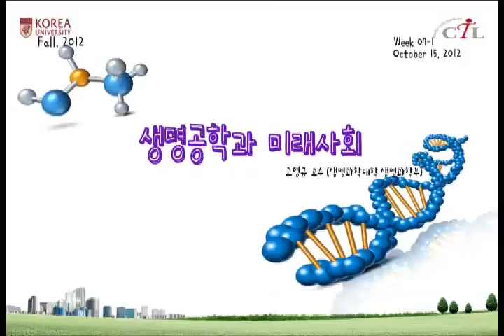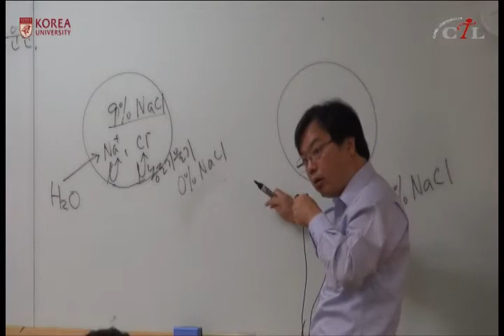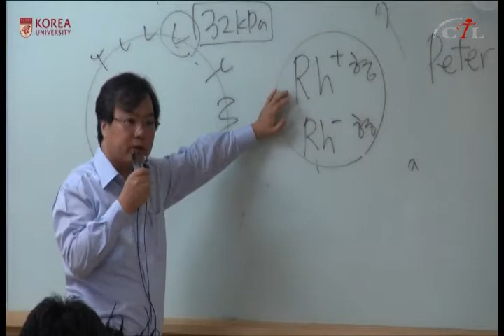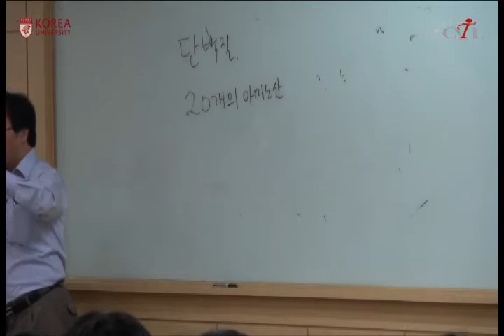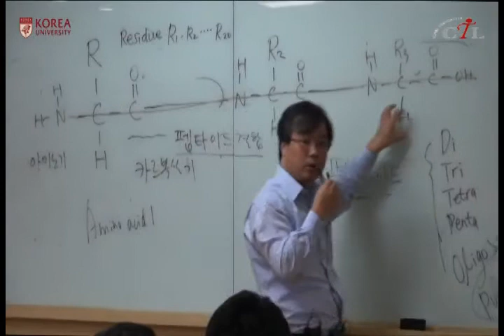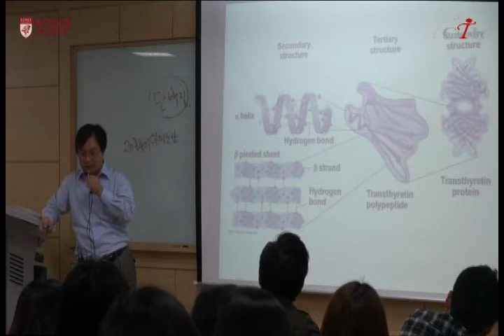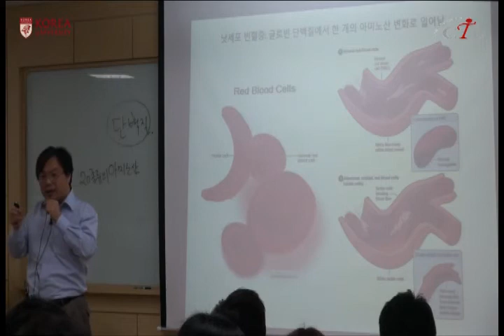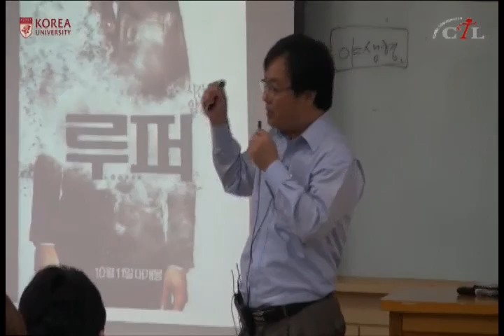[KUOCW] 고영규 생명공학과미래사회(121015)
이 강좌를 통해서 생명과학 비전공자인 여러분이 실생활에서 부딪치는 생명과학적 결정을 올바르게 이끌게 한다.